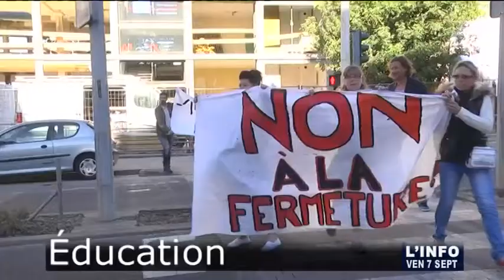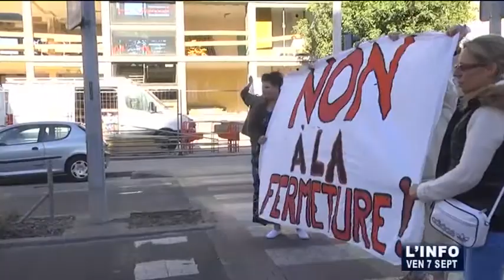L'info du 07/09/2012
Sites webs/blogs, copiez cette vidéo avec le bouton "Intégrer" !